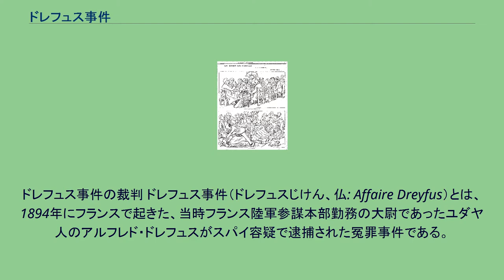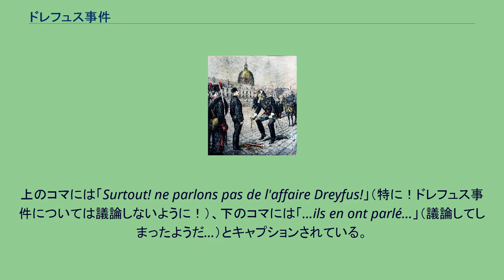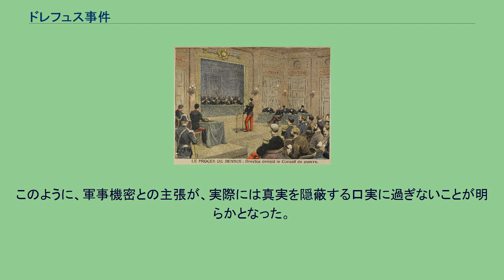ドレフュス事件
ドレフュス事件の裁判 ドレフュス事件（ドレフュスじけん、仏: Affaire Dreyfus）とは、1894年にフランスで起きた、当時フランス陸軍参謀本部勤務の大尉であったユダヤ人のアルフレド・ドレフュスがスパイ容疑で逮捕された冤罪事件である。
普仏戦争に敗れたフランスは、急速に国力を回復しつつあった。
50億フランに及んだ戦争賠償金は期限前に完済、1880年代には余剰資金を外国や植民地に投資し、資本輸出国の一員となっていった。
戦争中に成立した第三共和政は共和派左翼を中心に進められていたが、しばしば右派による揺り戻しを経験した。
1886年から1889年にかけて起こったブーランジェ将軍事件はその一つである。
ドレフュス大尉の不名誉な除隊を描いた挿絵（官位剥奪式で剣を折られるドレフュス=中央左） 1894年夏、フランス陸軍省は陸軍機密文書の名が列挙された手紙を入手した。
手紙はドイツ陸軍武官宛てで、フランス陸軍内部に情報漏洩者がいるのではないかと懸念された。
筆跡が似ていたことから、ユダヤ人砲兵大尉のアルフレド・ドレフュスが逮捕された。
しかし、具体的な証拠どころか、ドレフュスが金銭問題を抱えている、もしくは急に金回りが良くなったなどといった状況証拠すら欠いていたため、スパイ事件及びドレフュス逮捕の事実はすぐには公表されなかった。
ところが、この件が反ユダヤ主義の新聞に暴露されたことから、対処を余儀なくされた軍は、12月22日に終身禁固刑を言い渡した。
1895年3月、ドレフュスはフランス領ギアナ沖の離島、ディアブル島に送られた。
1896年、フランス陸軍情報部は、情報漏洩者がフランス陸軍の少佐、フェルディナン・ヴァルザン・エステルアジであることが突き止めた。
軍上層部はそれ以上の調査を禁じたが、このことがドレフュスの兄の耳に入り、兄はエステルアジを告発する手紙を陸軍大臣宛てに書いた。
しかしフランス陸軍大臣のシャルル・シャノワーヌは再審に反対していた。
国家主義、反ユダヤ主義の世論にも影響され、エステルアジは軍法会議にかけられたものの、無罪となった。
エステルアジはイギリスに逃亡し、そこで平穏な生涯を終えた。
エミール・ゾラ ドレフュス事件をめぐって二分する世論を風刺した漫画。
上のコマには「Surtout! ne parlons pas de l'affaire Dreyfus!」（特に！ドレフュス事件については議論しないように！）、下のコマには「…ils en ont parlé…」（議論してしまったようだ…）とキャプションされている。
カラン・ダッシュ作 無罪決定の2日後、1898年1月13日付の新聞に、作家エミール・ゾラは『私は告発する』と題する公開状を発表した。
フェリックス・フォール大統領に宛てたこの公開状で、ゾラは軍の不正を糾弾した。
発表後はユダヤ人迫害事件の一方で、ドレフュスの再審を求める動きも活発になった。
再審派と反対派の議論はもつれたが、1899年、大統領が反対派のフォールからエミール・ルーベに交代したことから進展を見せた。
ルーベは特赦を出してドレフュスを釈放した。
ドレフュスはその後も無罪を主張し、1906年に無罪判決を受けた。
ドレフュスが無罪である可能性が高まり、有罪の根拠とされた証拠の信頼性についての疑問が取り沙汰されはじめると、軍部は、「国家の安危に関わる軍事機密情報」が含まれているとして、ドレフュス有罪の根拠とされる証拠類の開示を拒んだ。
しかし、ブリッソン元首相によって、「当時首相として証拠を詳しく確認したが軍部の主張するような機密情報などはどこにも含まれていなかったはず」との声明が出され、軍部の上記主張は根拠薄弱なものとなった。
元首相に開示された証拠には、ドレフュス有罪の根拠となり得るものは一切含まれていなかった。
そこには、そもそも機密情報というべきものすら存在せず、含まれている内容も甚だ信頼度が低いものばかりであった。
このように、軍事機密との主張が、実際には真実を隠蔽する口実に過ぎないことが明らかとなった。
そればかりか、証拠の改竄や偽造まで行って軍部が冤罪を作り出していた疑いが発覚するといった思わぬ余波も生じた。
自ら作り出した冤罪の不利な証拠を隠蔽するために、軍事機密との主張を濫用して権威の維持を画策した軍部...